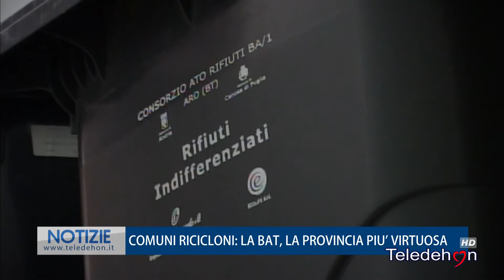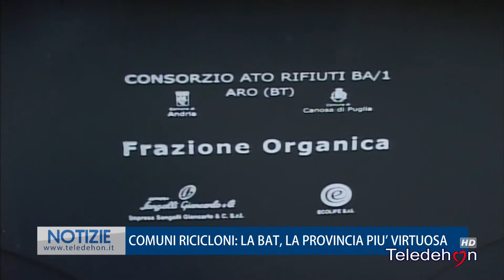COMUNI RICICLONI: LA BAT, LA PROVINCIA PIU' VIRTUOSA